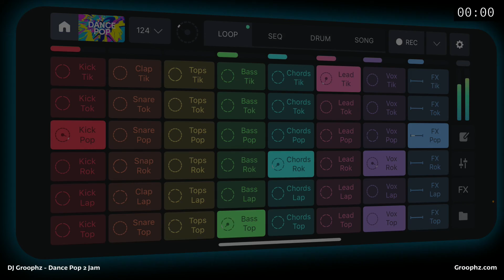Dance Beats Inspired by Pop Hits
I use sample pack "Dance Pop: Dance beats inspired by pop hits" from Remixlive to jam on the iPhone. The song is in Fm, 124 bpm, 10 min.

The "Easy Groophz" approach allows you to produce your own music with ease. This is one of the examples that shows what can be done with easy to use but powerful tools like Remixlive on your iPhone. This also works with an Android phone, corresponding pads or on the Mac and PC.

There's a count down of 10 minutes shown in the video so that you can use it in video calls for a break or to relax in the home office for this time.